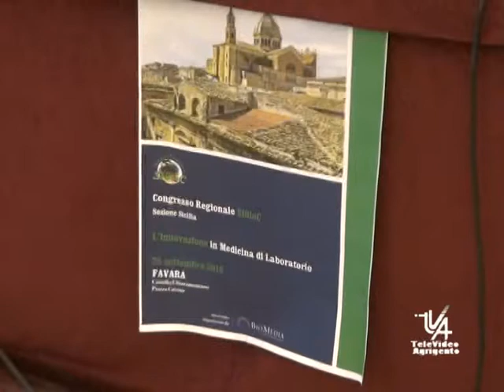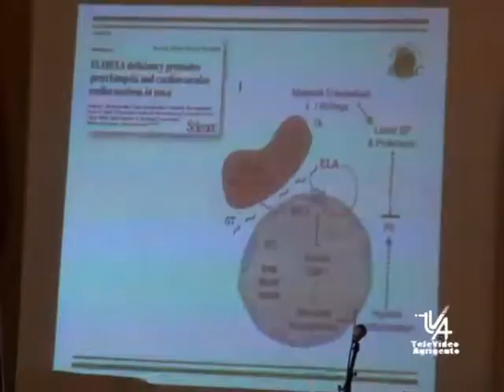Favara congresso regionale sibioc l'innovazione in medicina di laboratorio